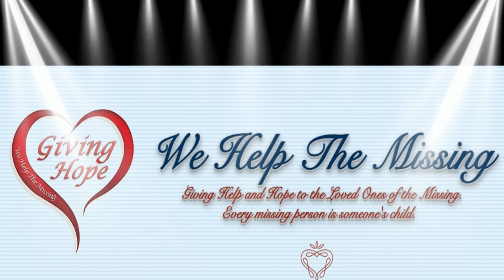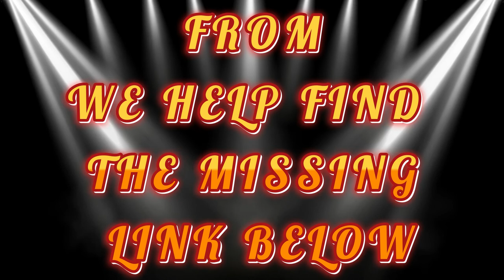MISSING IN ARIZONA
ALLOWING EVERYONE TO WORK TOGETHER AND FIGHT THE INJUSTICE & DO THE RIGHT THING
Aboriginal Alert Canada's Indigenous awareness Network